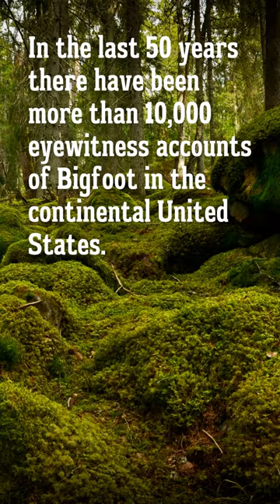5 AMAZING FACTS YOU NEVER KNEW ABOUT BIGFOOT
If you think you know everything there is to know about Bigfoot, just watch this fun trivia YouTube short.